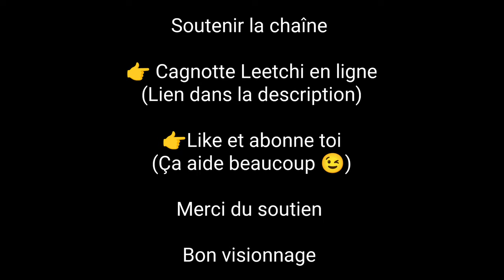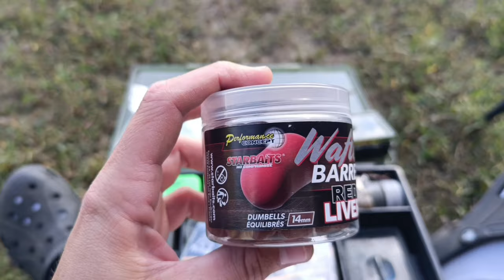48h au sac soluble/ Le guide complet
Dans cette nouvelle vidéo, je vous emmène avec mon ami Matéo sur un plan d'eau public d'une vingtaine d'hectares pour une pêche dédiée au sac soluble.
Le but sera donc de vous montrer et vous expliquer en détail comment je procède pour faire mes sacs solubles qui me permettent de prendre bon nombre de carpes depuis quelques années !

Prêt à découvrir une nouvelle technique et pouvoir ainsi faire plus de poissons?

C'est parti pour 48h !

Bon visionnage 🎥

Musiques libres de droits :

-KaizanBlu - Hold (Extended Mix)
-Nomyn - Elsewhere
-Nomyn - Genesis
-KaizanBlu - Épanouir ft. lgnacio Arrúa
-Nomyn - Lightness
-Nomyn - Celestial
-Fuzzeke - Exclusive Track [Movie Trailer
Music]
-Nomyn - Nowhere
-KaizanBlu - Remise
-Nomyn - Legacy
-Nomyn & Vayu - Utopia